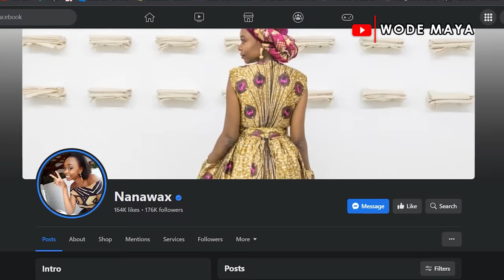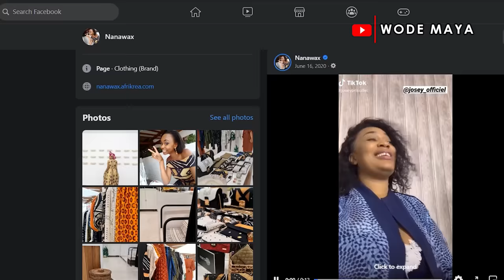She Became A Millionaire By Selling Clothes & Renovating Old Buildings!